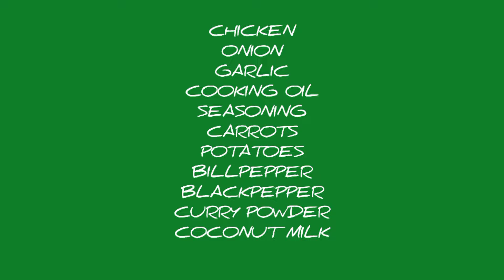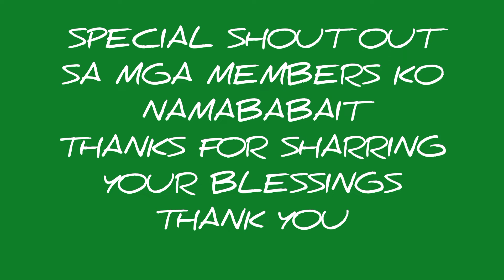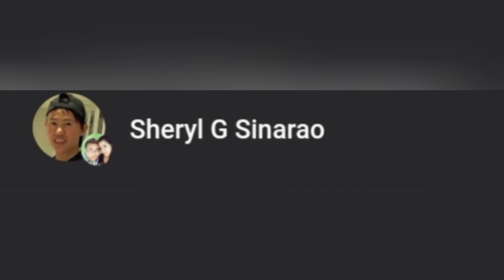HOW TO COOK YUMMY CHICKEN CURRY Ariel Corong Vlog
HOW TO COOK YUMMY CHICKEN CURRY
Ariel Corong Vlog